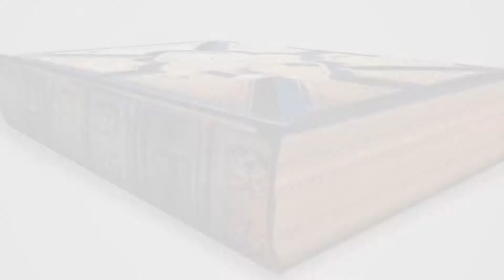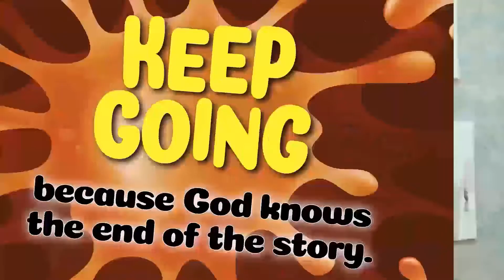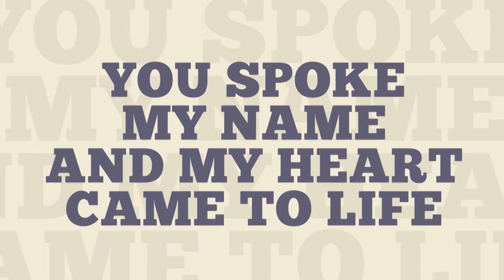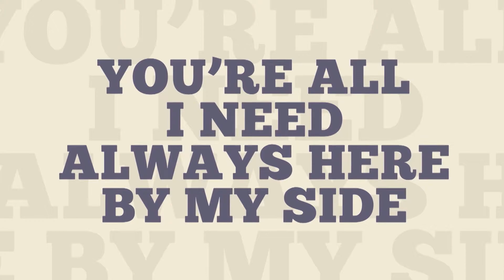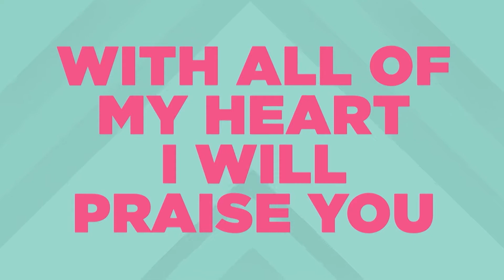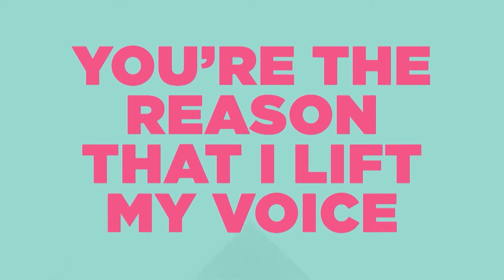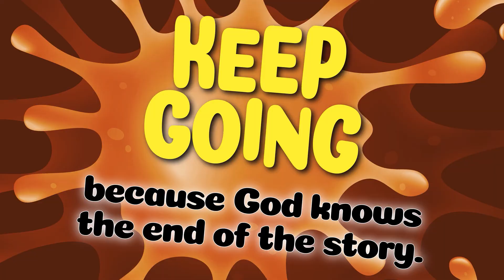5/24 Bible Story | Bedrock Kids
Remember to keep going, because God knows the end of the story. :)